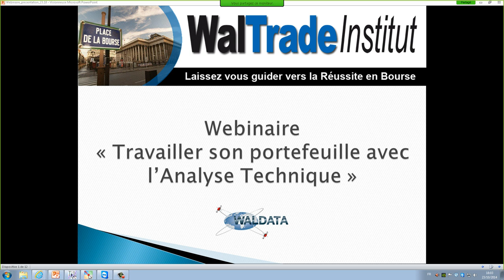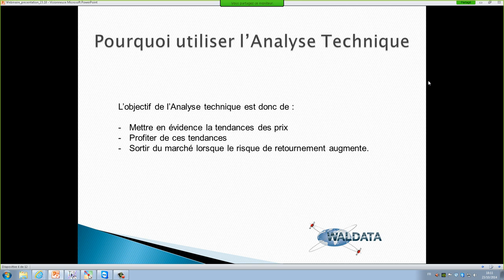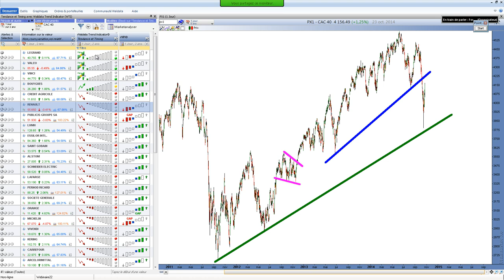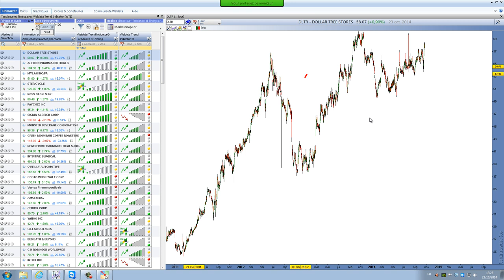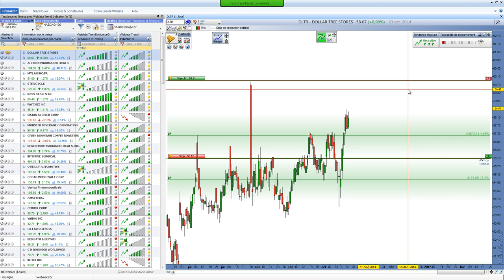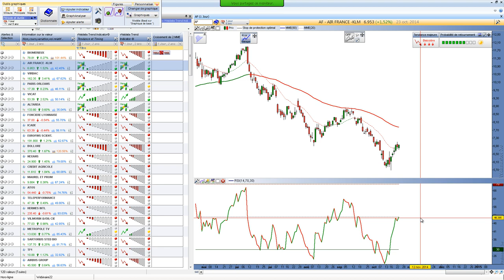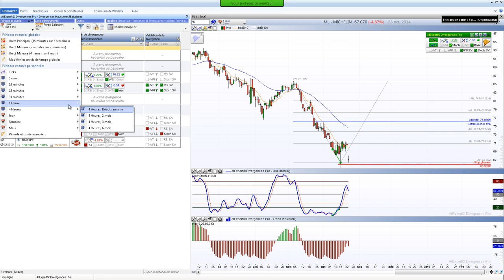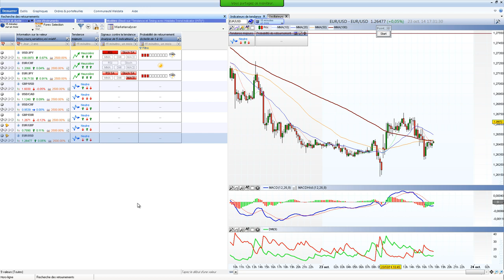Travailler son portefeuille avec l'analyse technique - suite 2